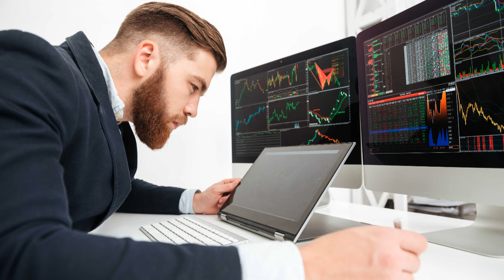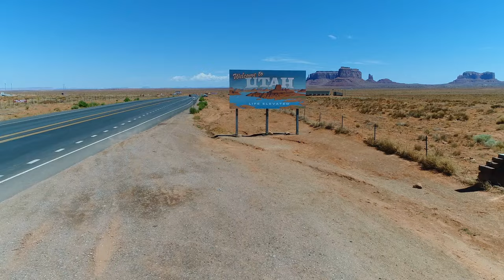The HAPPIEST States in America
Join me today as I uncover the top 😊 12 HAPPIEST states to live in.  You may be really REALLY surprised by some of the places people love to call home.  Can you make any guesses as to what the top states are?

If you would like me  to help you find a Realtor in another state, just fill out this form: